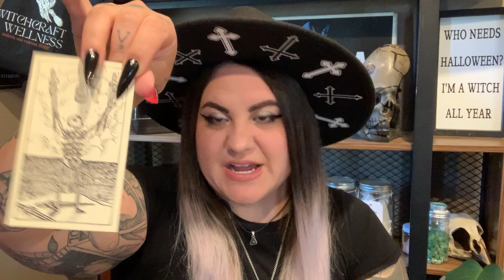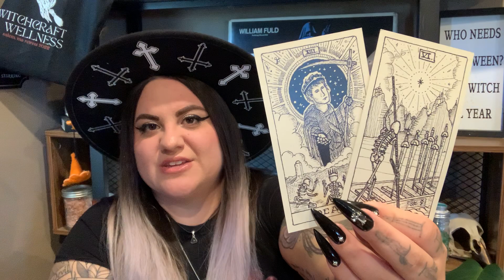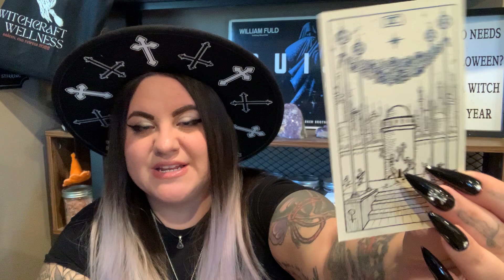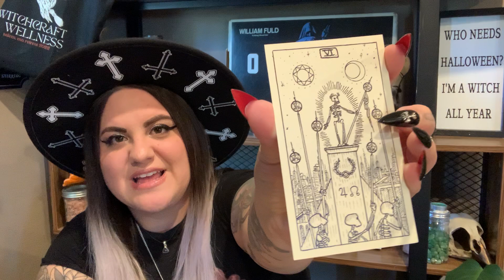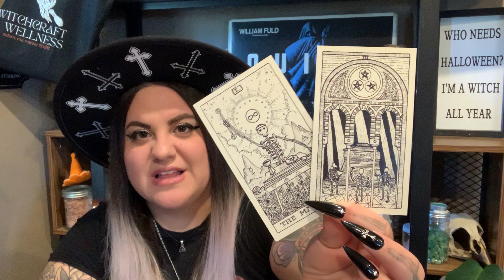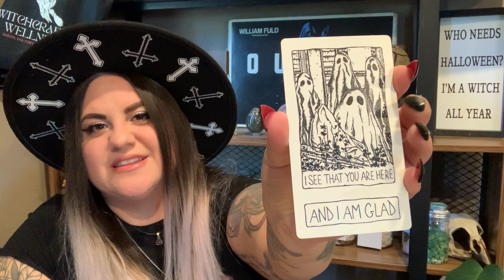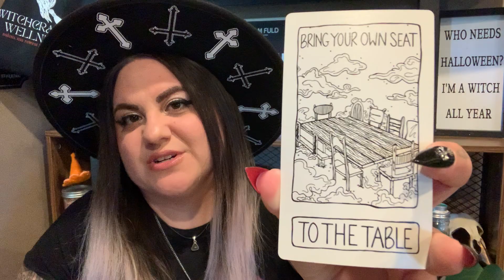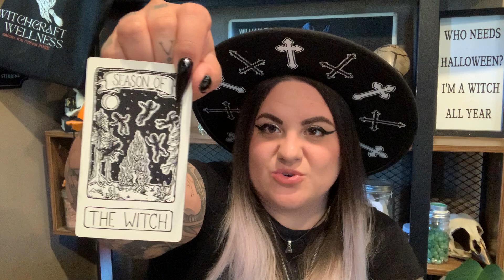TAURUS TAROT JULY - TRUST YOURSELF AND YOU'LL FIND VICTORY ✨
Grab all of my courses + my New 30 Day Witchcraft and Wellness Challenge Ebook for HALF OFF